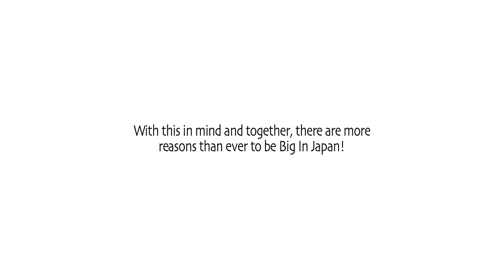Martin Solveig & Dragonette feat. Idoling!!! - Big In Japan (Official Video HD)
Taken from the album "SMASH"!